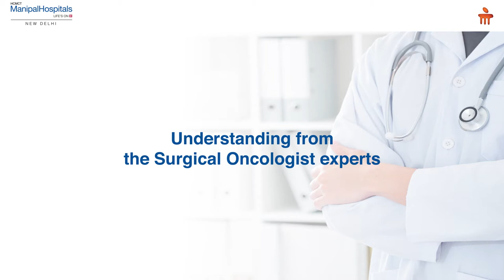Pancreatic Cancer Awareness | Manipal Hospitals Delhi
As we observe Pancreatic Cancer Day, our Oncology & Gastroenterology specialists share insights and information about the disease, its symptoms, and how timely diagnosis is the key to comprehensive treatment and recovery. Manipal Hospitals Delhi is committed to raising awareness about Pancreatic Cancer to enable timely diagnosis & treatment for individuals suffering from the disease.

Watch the video to know more about Pancreatic Cancer from Dr. Vedant Kabra, HOD - Department of Surgical Oncology and Dr. Kunal Das, HOD - Department of Gastroenterology at Manipal Hospitals Delhi.